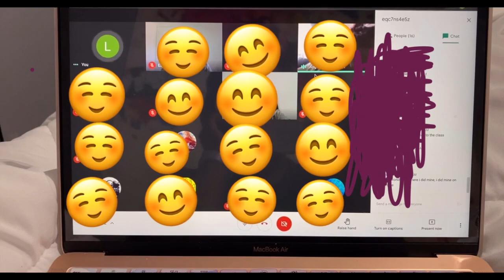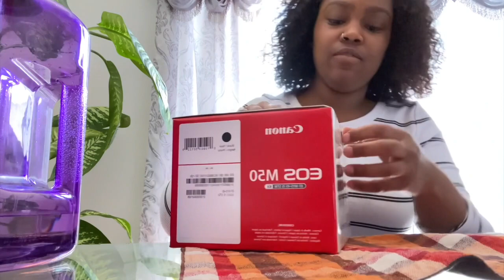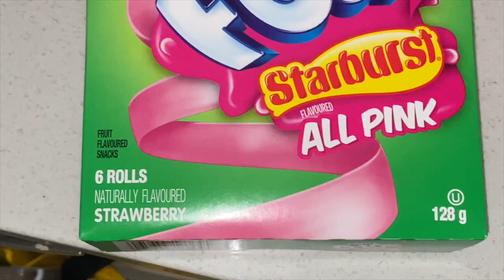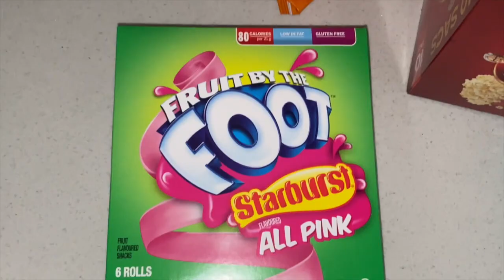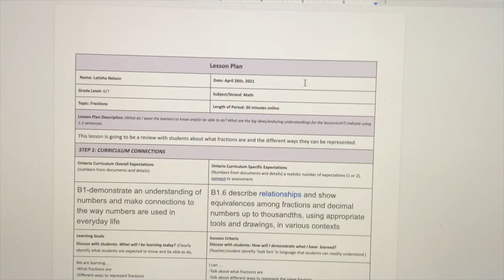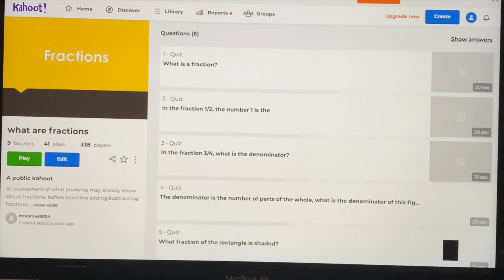WEEKEND VLOG | NEW CANON EOS M5O CAMERA | MAY PLANNING AND ORGANIZING | NEPHEWS 1ST BIRTHDAY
I got a new Canon EOS M5o camera, last couple days of my teaching placement, grad photoshoot, work, planning for my masters, my nephew's 1st birthday, marking students' work, bbqin'!!

Who am I: I am Latisha Nelson, also known as Teesh. A 25-year-old Canadian content creator and teacher! 👩🏾
I create fun and exciting content— mostly focusing on travel vlogs but experimenting with other topics.
The phone used: Iphone11 Pro Max